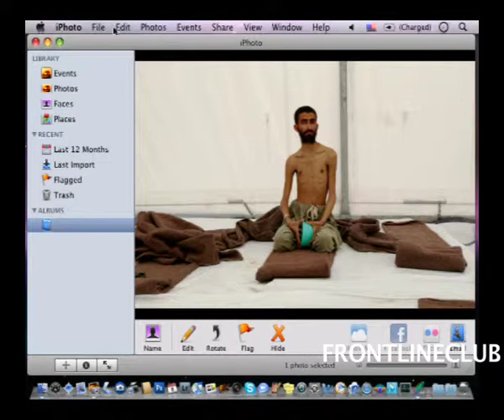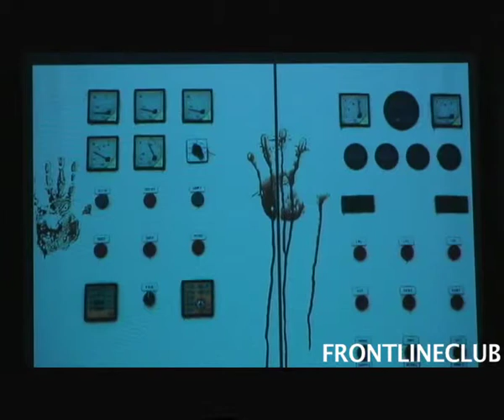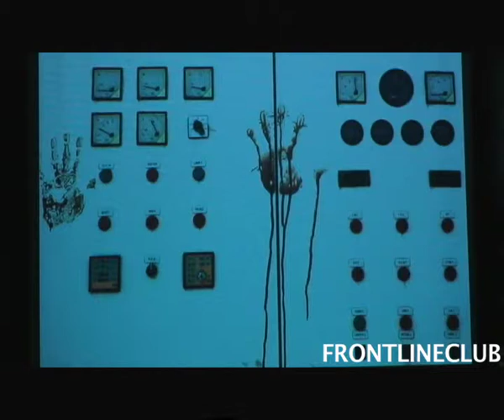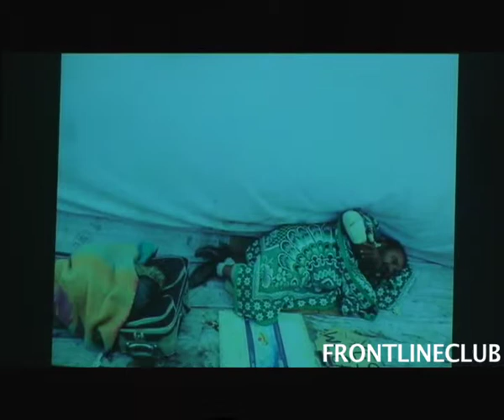In the Picture - Kate Brooks- A decade on the front line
10/10/11- A youthful Kate Brooks moved to Pakistan after September 11th 2001 to document the conflicts that flared in the region and make a name for herself as a photojournalist.

The ten years that followed took her through Afghanistan, Iraq, Lebanon, Gaza and beyond. Brooks' images have appeared in The New York Times Magazine, Time and Newsweek, and she has received a number of international awards.

Her new book, In the Light of Darkness, records the major conflicts in the Arab world in the past decade, from the mountains of Tora Bora in Afghanistan, to this year's Arab Spring. The book includes essays she has written to accompany her photography, describing her experiences as a female photojournalist in the Muslim world.

Brooks will be speaking at the Frontline Club at an event moderated by Ramita Navai, reporter for Channel 4's Unreported World.